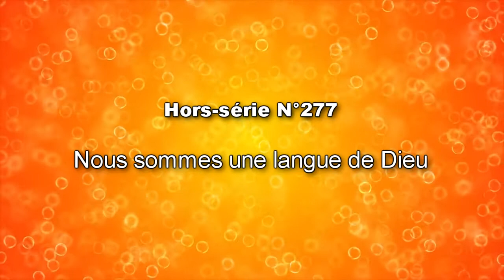💖 Nous sommes une langue de Dieu - N°277